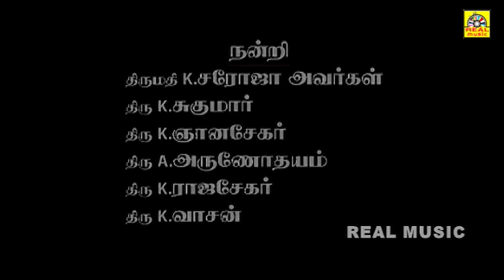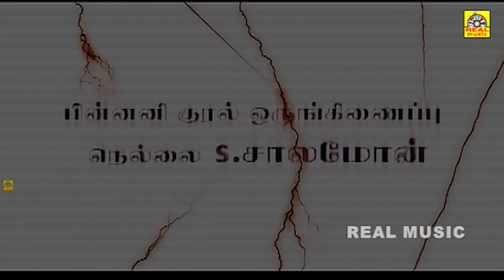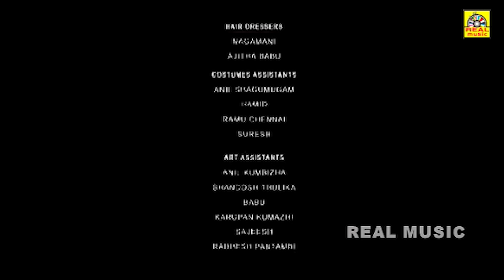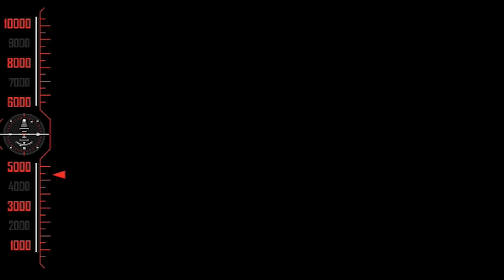Latest Tamil Horror Movie || Jakkamma || Yakshiyum Njanum || Meghana Raj ||- 4k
Star Cast: Thilakan, Spadikam George, Ricky, Meghana Raj
Direction: Vinayan

Description
The movie  Jakkamma runs around social circumstances in our society, with horror and fantasy.null

©REALMOVIES✅
அனைவருக்கும் நன்றி...